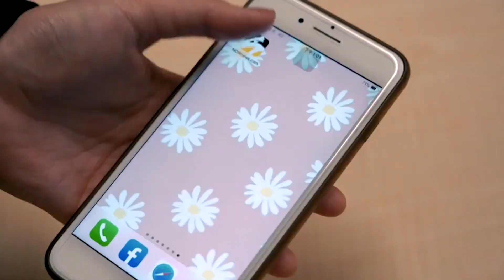陳其邁說馬路會鋪得比韓國瑜好 李眉蓁：說的比做的容易